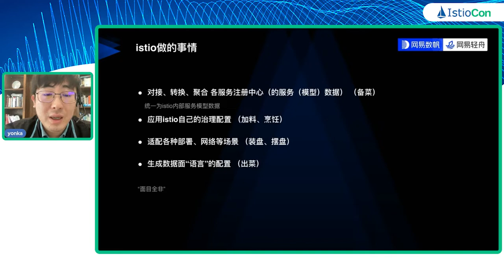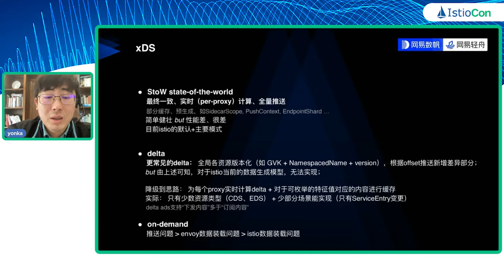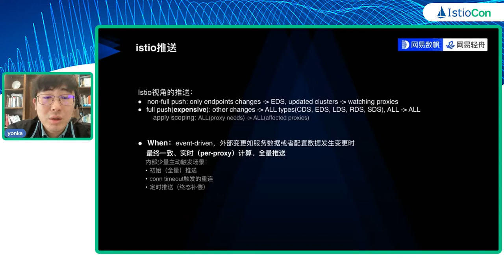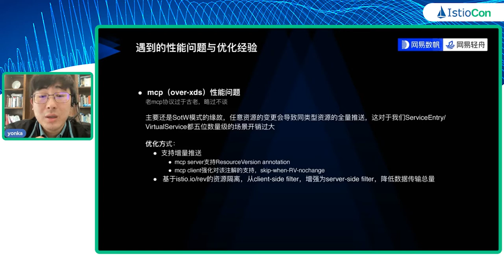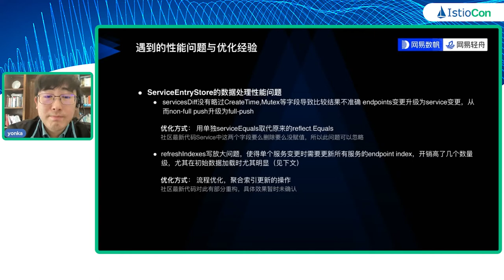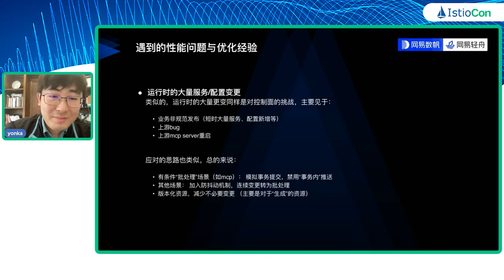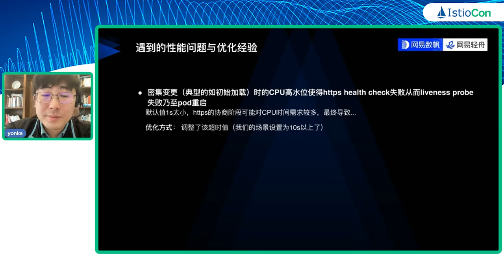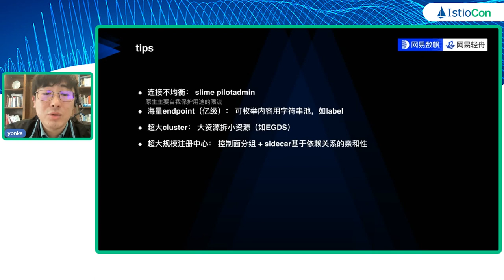istio推送的性能优化经验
介绍istio中的服务/配置数据流转和推送的流程，分析该过程中的性能点和可能的性能瓶颈。

结合实际生产落地中的各场景，尤其是大规模服务数据/接入负载场景 遇到的性能问题来讲解解决思路，分享相关优化经验。